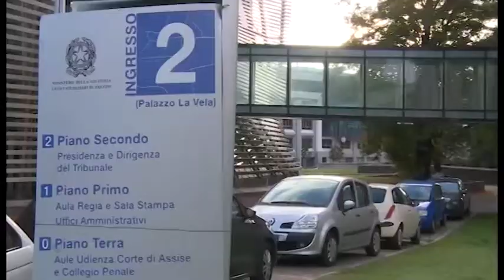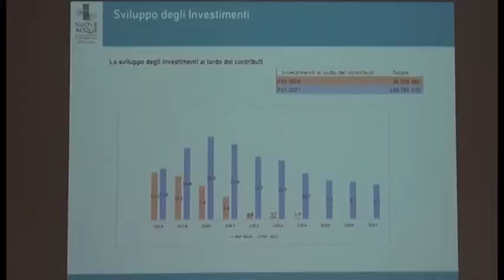Depurazione, cittadino vince causa contro Nuove Acque. Morini: "attendiamo nuovi ricorsi"